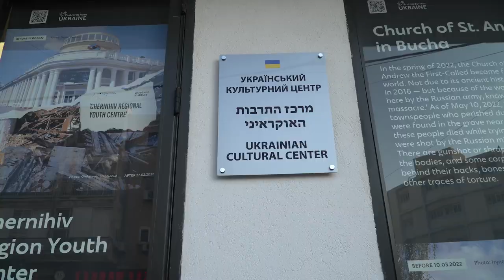Зеленська відвідала виставку «СПАДЩИНА»/«HERITAGE»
Виставка «СПАДЩИНА»/«HERITAGE», яку відвідала в Культурному центрі України при Посольстві України в Державі Ізраїль, – це роботи митців із різних куточків України. Однак усі вони об‘єднані однією темою – ідентифікації себе та свого місця у світі як єдиної нації із власними цінностями. Нації, що здолає усе